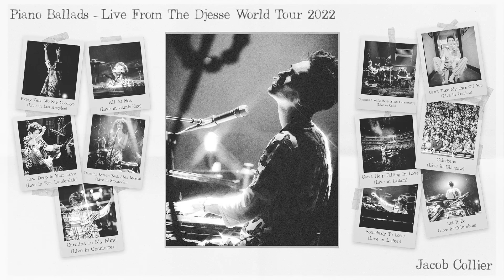Jacob Collier - Every Time We Say Goodbye (Live in Los Angeles)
Listen to the new album "Piano Ballads - Live From The Djesse World Tour 2022"

"Every Time We Say Goodbye" originally sung by Ella Fitzgerald and written by Cole Porter